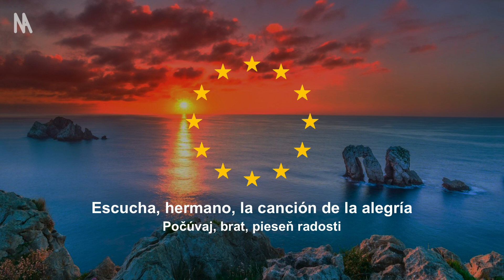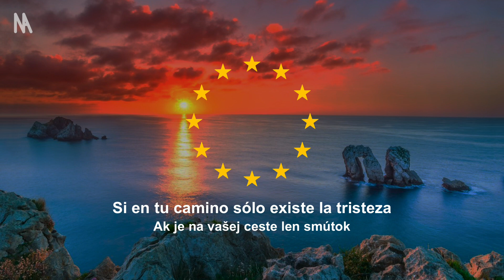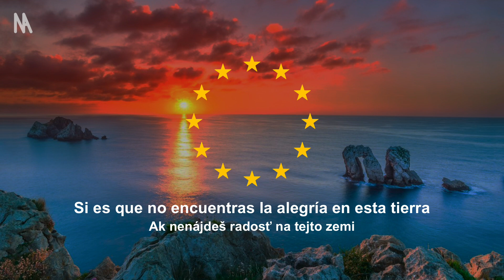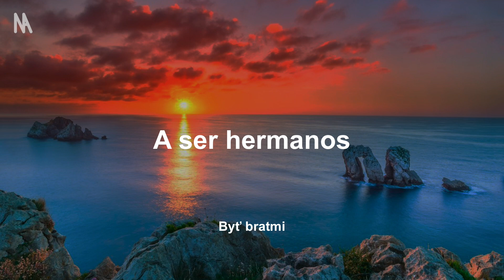Hymna Európy - "Óda na radosť" [ES]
Hymna Európy je hymnou Európskej únie a Rady Európy, ktorá je jedným zo symbolov Európy. Vychádza z hlavnej témy štvrtej časti Beethovenovej deviatej symfónie v inštrumentálnom podaní a na oficiálnych podujatiach ju hrajú obe organizácie.
Friedrich Schiller napísal báseň „Óda na radosť" v roku 1785 ako „oslavu bratstva ľudí". V roku 1823, po Schillerovej smrti, použil Ludwig van Beethoven slová básne vo štvrtej (záverečnej) časti svojej deviatej symfónie.
Výbor ministrov Rady Európy oficiálne oznámil európsku hymnu 19. januára 1972 v Štrasburgu: Predohra k „Óde na radosť", 4. časť 9. symfónie Ludwiga van Beethovena.

▬▬▬▬ SLOVÁ ▬▬▬▬
Escucha, hermano, la canción de la alegría
El canto alegre del que espera un nuevo día

Ven, canta, sueña cantando
Vive soñando el nuevo sol
En que los hombres volverán a ser hermanos

Si en tu camino sólo existe la tristeza
Y el llanto amargo de la soledad completa

(Si es que no encuentras la alegría en esta tierra
Búscala, hermano, más allá de las estrellas)